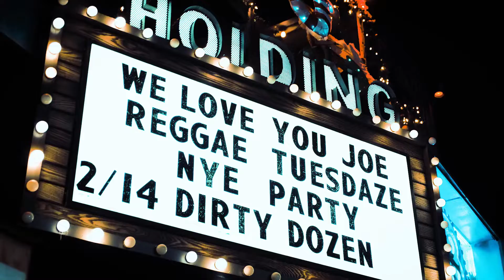Roi Bars Band - Dust LIVE at THC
Roi Bars Band performing at The Holding Company, Ocean Beach on Dec 15, 2021

or